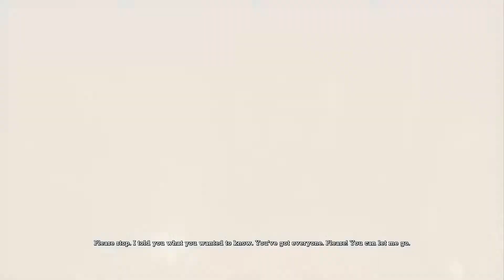batman arkham asylum !!!!!!!!!! episode 13